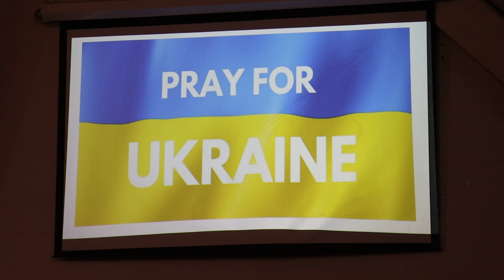Pray for Ukraine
Pray for Ukraine. Get to know Christ and His Gift of Salvation, the only way to Heaven. De asemenea utai-va la avem aproape 20,000 de vizitari si marturia noastra merge pe tot Globul Pamintesc. Slava Domnului Ceresc.